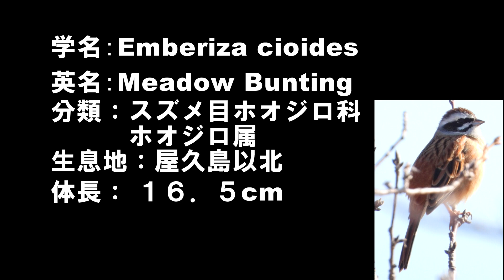17 ほほの線が白い ホオジロ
スズメかな？よーく見ると　模様がちがうね。ほほの線が白いよ。スズメより少し大きいよ。